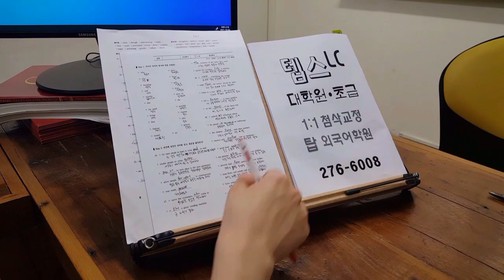인서울 편입영어 기출어휘 일반 학사 지거국 TEPS 탑외국어학원 211007